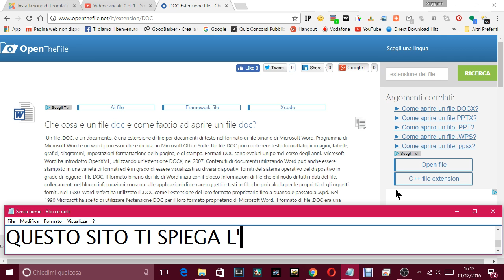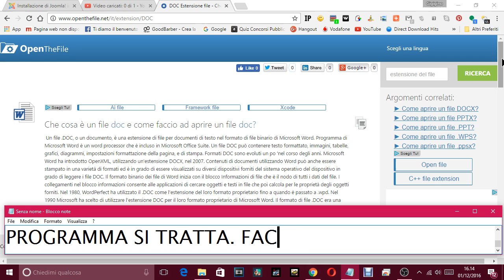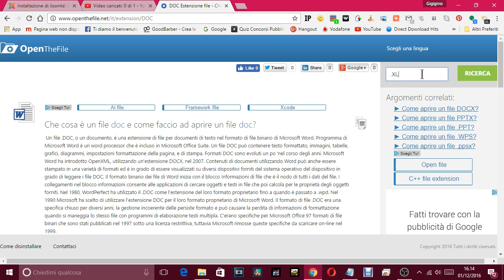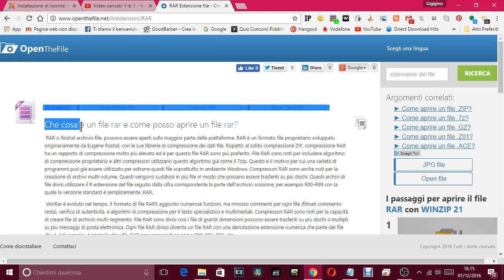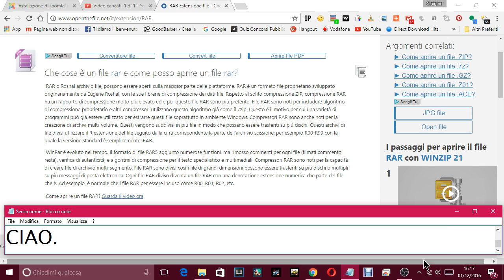LEZIONE COMPUTER FACILE -COME CONOSCERE ESTENSIONE DI UN FILE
LEZIONI COMPUTER FACILE  - COME CONOSCERE ESTENSIONE DI UN FILE.